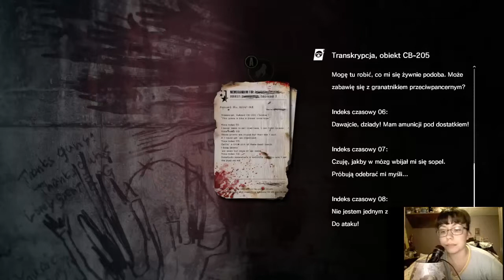"The Evil Within: The Executioner" #4 - Człowiek Piła z rakietnicą!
W dzisiejszym odcinku pozwiedzamy sobie piwnicę posiadłości Victoriano, oraz powalczymy sobie z Człowiekiem Piłą uzbrojonym w rakietnicę. D: